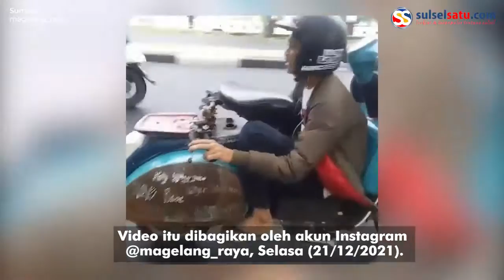Bikin Ngakak, Vespa Berjalan Mundur, Netizen Itu Pasti Jomblo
Sebuah video memperlihatkan seorang pria tengah mengendarai sebuah vespa miliknya di jalan raya.

Uniknya, pengedara itu tampak duduk di bagian alas kaki vespa.

Bukan hanya itu, vespa itu terlihat berjalan mundur saat dikendarainya.

Netizen dibuat kebingungan melihat video yang viral tersebut.

"Bantu mikir dong gaess, kalau mau goncengin cewek, terus duduknya dimana???

Video itu dibagikan oleh akun Instagram @magelang_raya, Selasa (21/12/2021).

Video terkini dan terbaru..